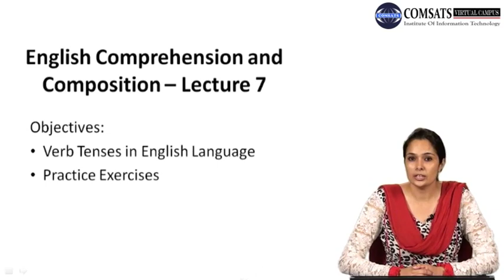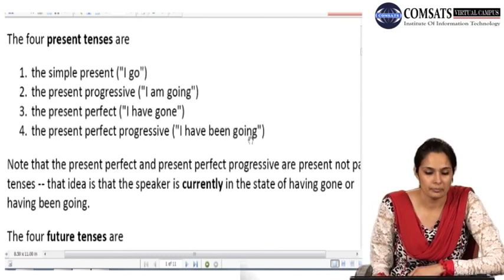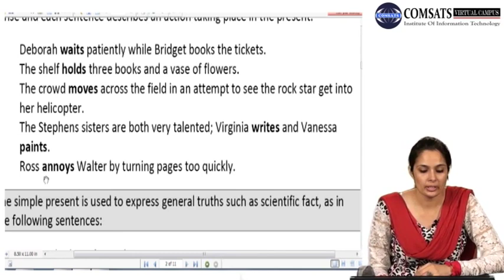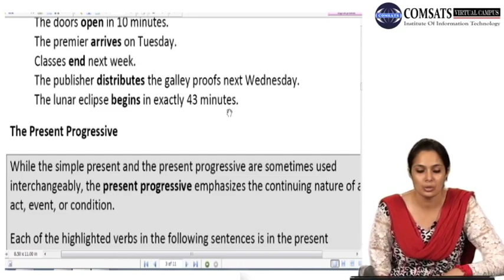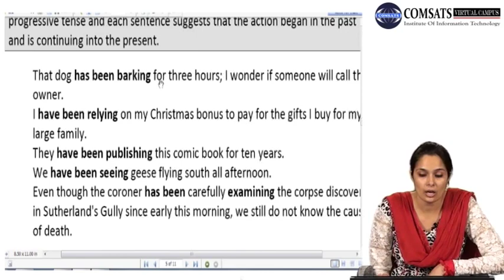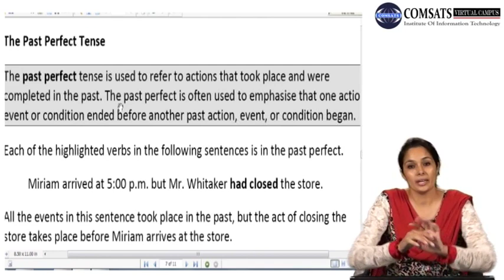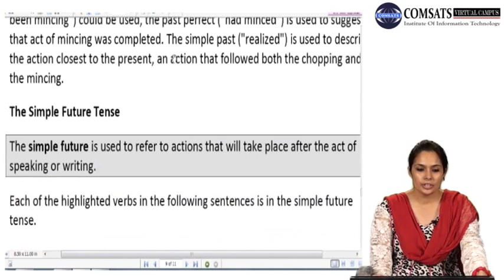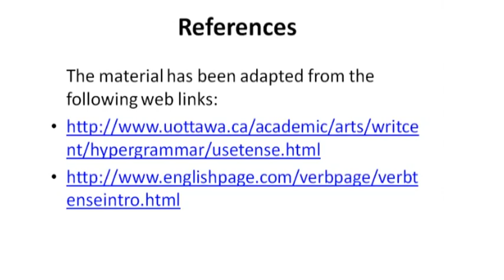English Comprehension and Composition HUM100 LECTURE 07